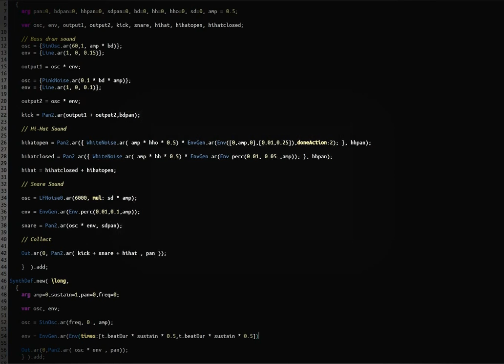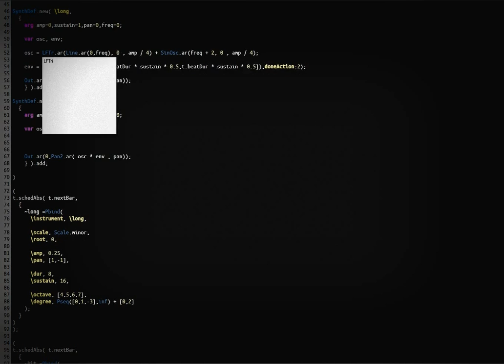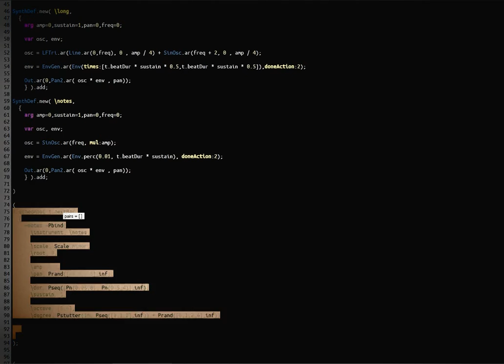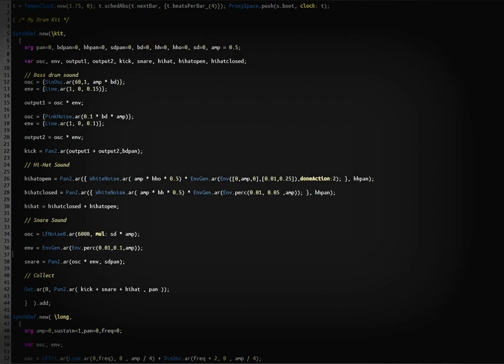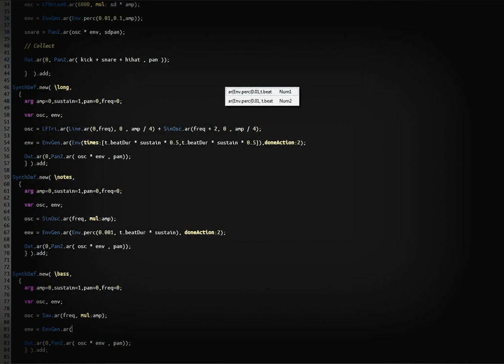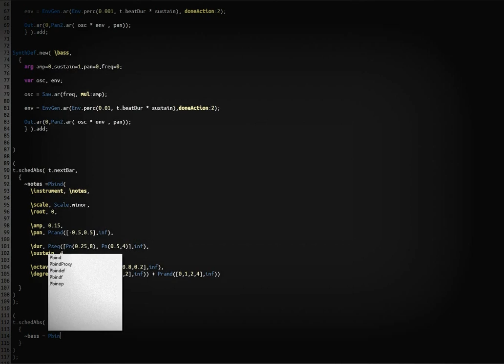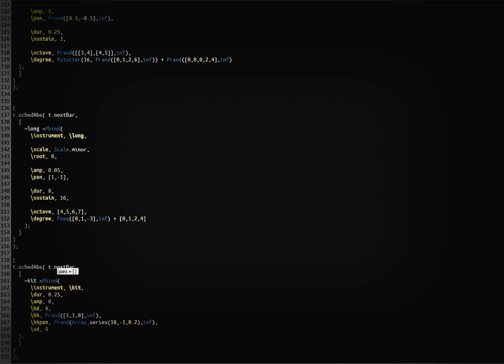"Astral" : Some Live Coding With SuperCollider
Another session with SuperCollider - it had been far too long since I last started from nearly scratch with a piece and needed the practice and this is where I ended up. I broke the code a couple of times but decided to keep this recording as I kinda like the cut in and out of the music that comes with it. Feedback is always appreciated.